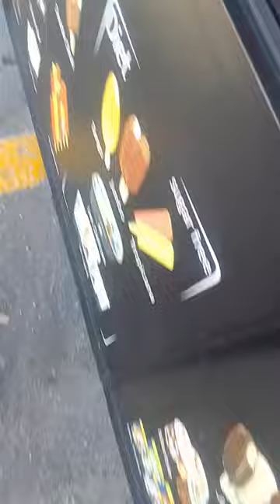NGBILI AKO NG CELPHONE AT PA UQE NRIN